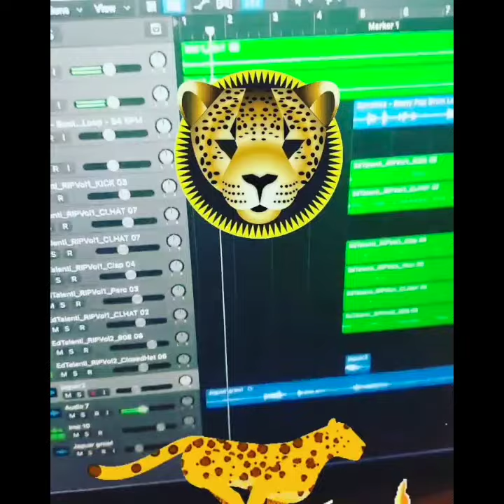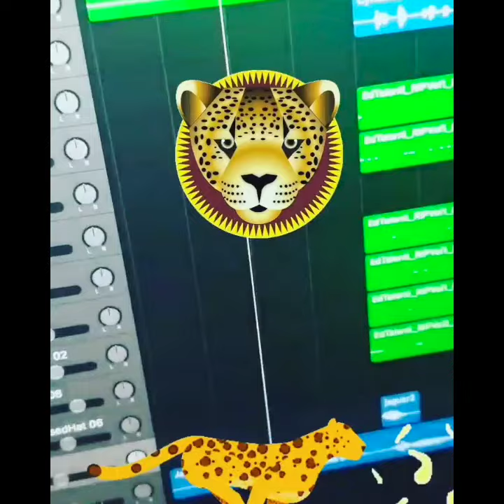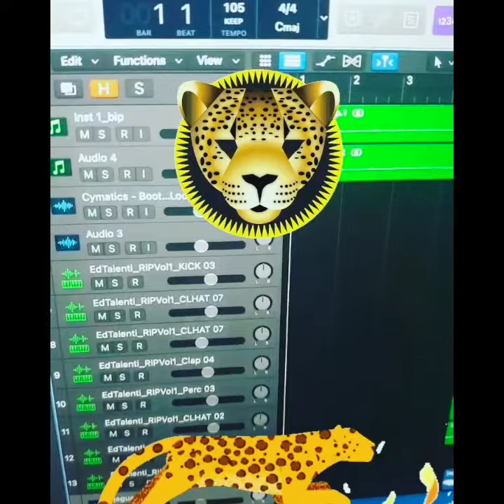"Jaguar Fast" Hard Trap Type Beat Rhyme Carry (prod. by knxwn)